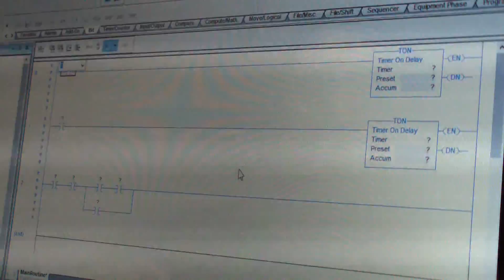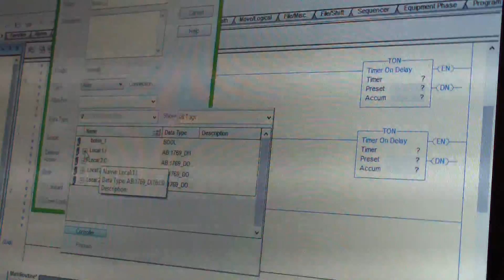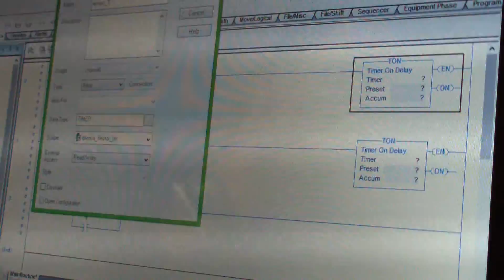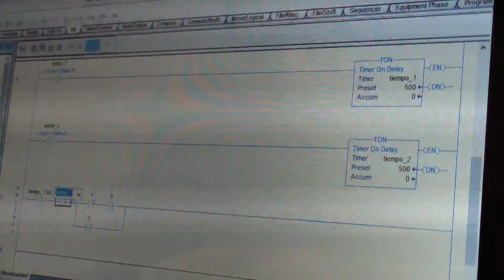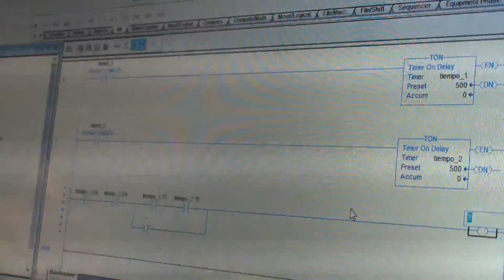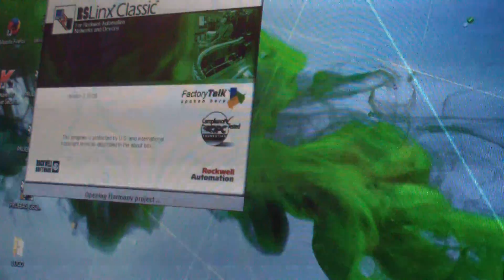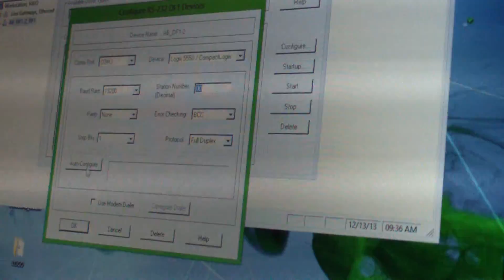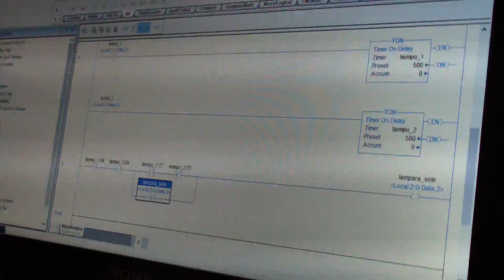CURSO DE PLC 5 EJERCICIO CON TON 2 a parte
Descripción de ejercicio con temporizador TON (timer)